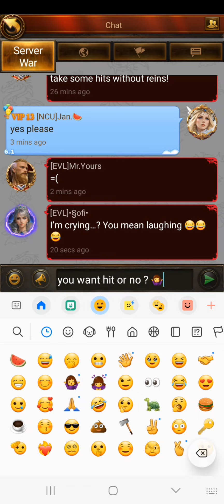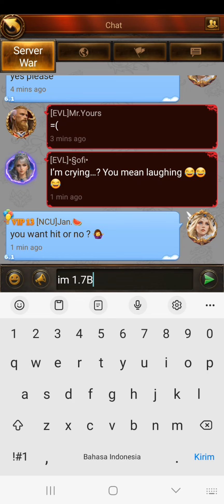MR YOURS VS JAN | 8X SOLO 1X RALLY | TOP 3 SVS | 17B VS 1.7B